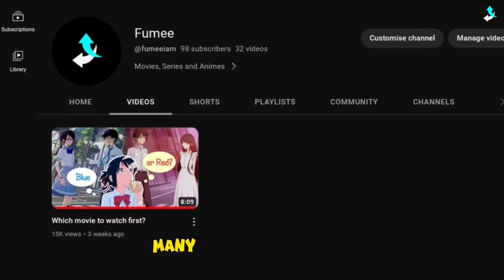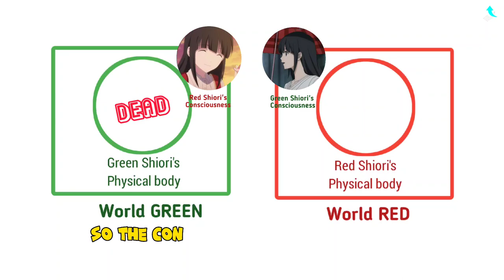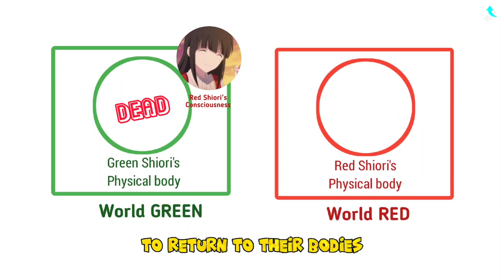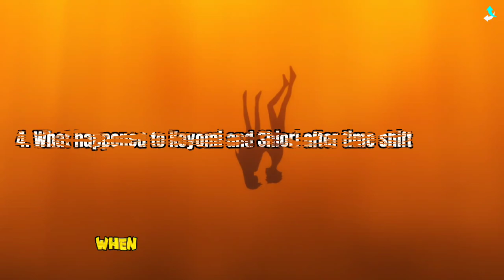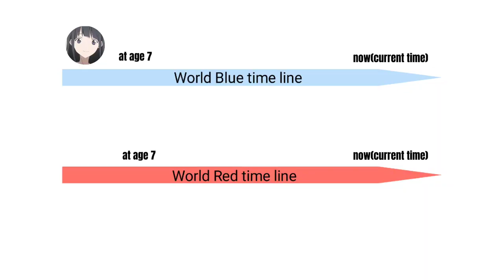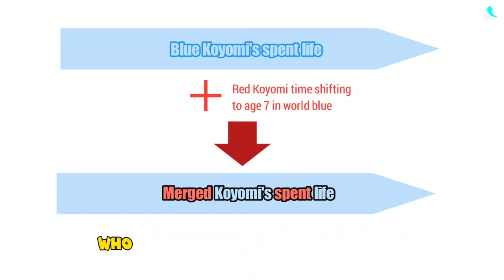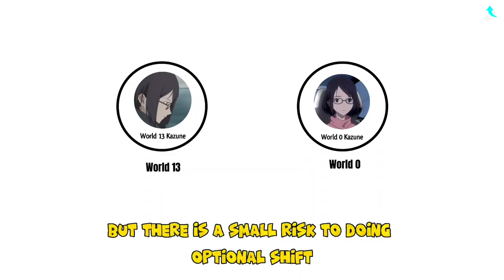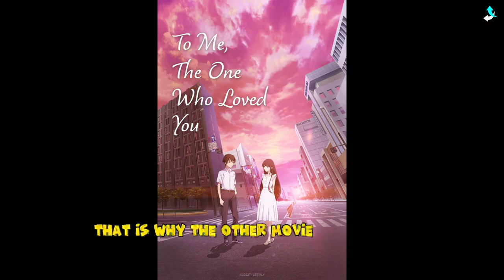What happened to Koyomi and Shiori after the time shift?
In this video I explained the events that took place in the movies 1. 'To every you I've loved before' and 2. 'To me the one who loved you'.

⏱️ Time stamps

00:00 Intro
00:52 Shiori's ghost
04:01 Time shift
05:23 Why they needed to time shift to age 7
06:14 What happened to Koyomi and Shiori after time shift
08:54 Identity diffusion
10:29 science talk
12:57 Naming
14:10 Outro

💝 If you want to support me in making more videos and improve the quality, you can donate

Title: To Me, The One Who Loved You | To Every You I've Loved Before (Boku ga Aishita Subete no Kimi e | Kimi wo Aishita Hitori no Boku e)

[Ratings] ⭐️⭐️⭐️⭐️

Description: [To Me, The One Who Loved You]
Koyomi Hidaka and Shiori Sato meet at his father’s research center and begin to fall in love, but so do their parents, who eventually marry. To avoid becoming step siblings, they decide to run away to a parallel universe. Traveling between dimensions is common in their world.

Description: [To Every You I've Loved Before]
While struggling to make friends after his parents’ divorce, Koyomi Takasaki meets Kazune Takigawa, but apparently, they already have Kazune reveals that she’s from World Line 85, an alternate universe in which she and Koyomi are lovers. But in a reality where moving between dimensions is natural.

Note: There are two different endings in this movie.

Initial release: 7 October,2022
Genres: Romance, Sci-Fi

➳ Movie 1 Studio: TMS Entertainment

➳ Movie 2 Studio: Bakken Record

⭐ SOCIALS